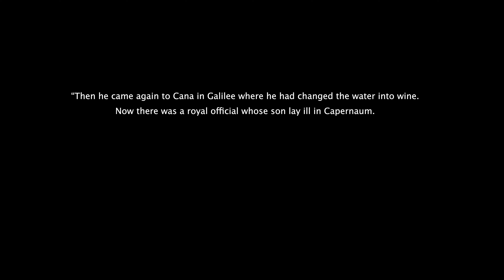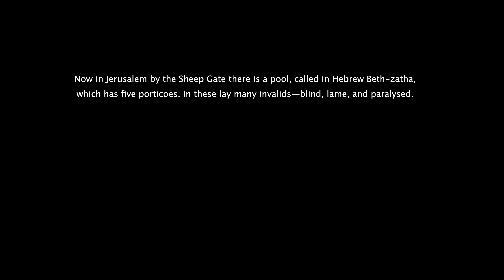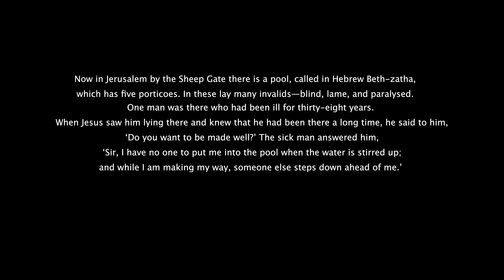Visio Divina: Healings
For the Second week of Lent, we are exploring Jesus’ healing miracles from John 4:46-54 and John 5:1-17.
 The artwork that we will be using this week to guide us through the Visio Divina prayer is “The Sun” painted in 1909 by Edvard Munch.

To explore more Lenten opportunities and other ways to worship, serve, and grow,